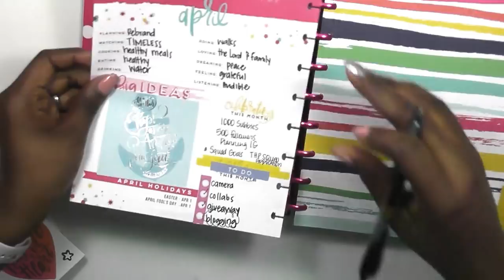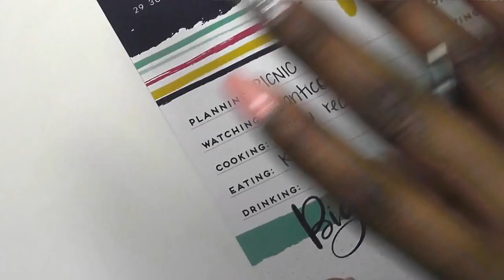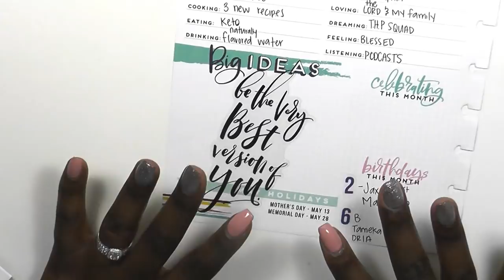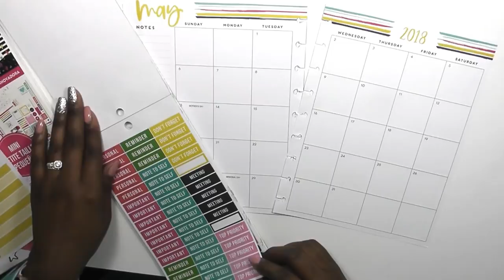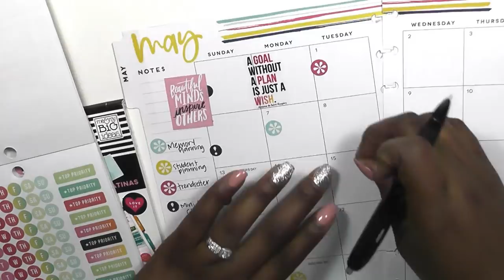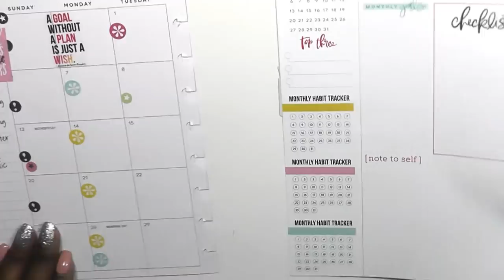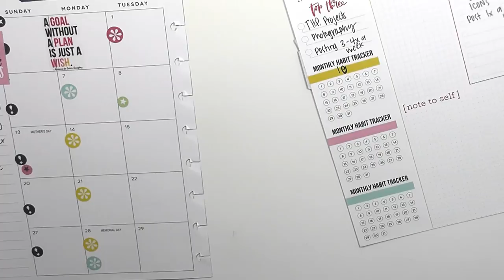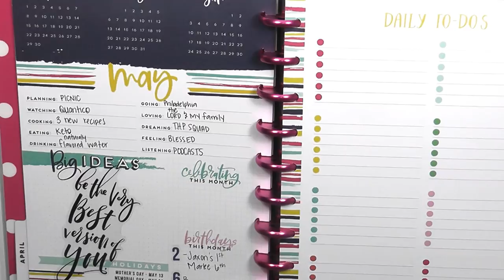Trendsetter Tuesday | May Setup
Hi guys!!! Today's video is a May setup in my trendsetter! I love my trendsetter and I hope you enjoy this video. Thumbs up please